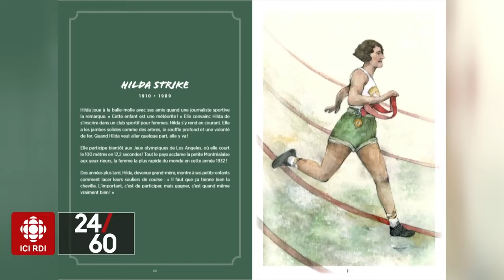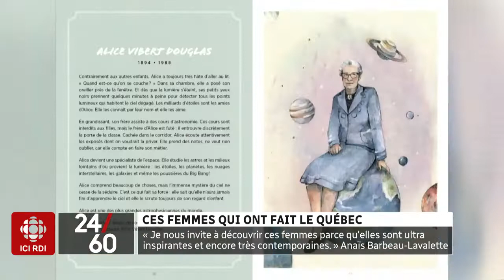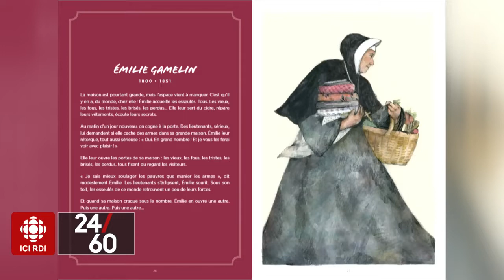[24/60] Ces femmes qui ont fait le Québec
[24/60] L’auteure Anaïs Barbeau-Lavalette et l’illustratrice Mathilde Cinq-Mars nous font découvrir des héroïnes oubliées du Québec.